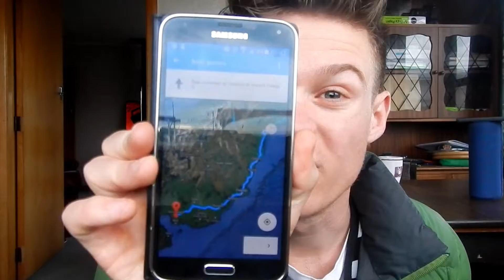POKEMON GO + DIRTBIKES = FIORDLAND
It has been a full on week down in Southland. Watch and see what happenend (: